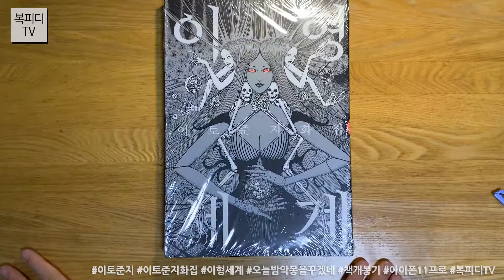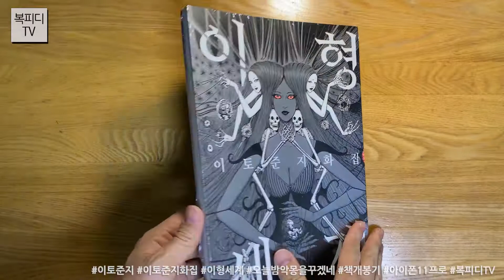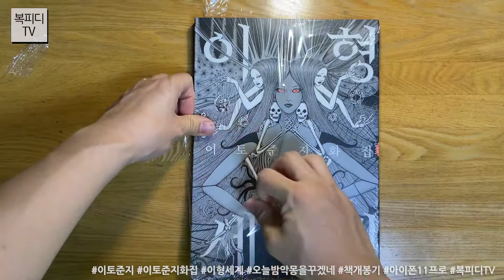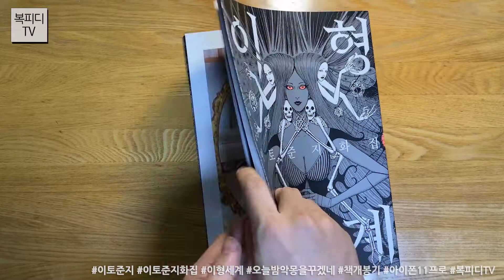이토 준지 화집 이형세계 개봉기(異形世界 伊藤潤二 itojunji 아이폰11프로 복피디TV)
재값내고 산 화집 입니다.

이토 준지 아시죠들?
모르시면 검색해보시구요.

그로테스크를 넘어...
아니 그로테스크라는
단순한 단어를 사용하기엔 모자른 것 같고...

여튼 제가 좋아라하는
만화가 입니다.

40 넘어서 사도 될까 고민했는데
옆에 앉아있던 와이프가
'사~ 영감을 받아야지~ 투자를 해야지~'

오케이!
와이프의 응원으로 구매를 했습니다.

자자~
오늘밤 악몽을 꾸겠네요~
으허허허~

책 소감은 다음 시간에!

200914_월
일상의 행복
복피디TV